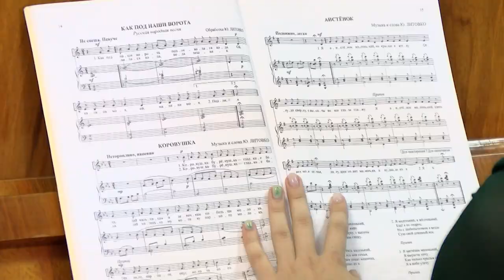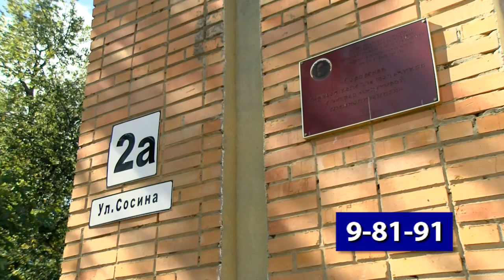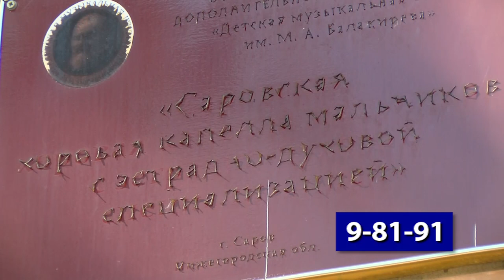Молодое поколение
В Музыкальной школе им. М.А. Балакирева 7 молодых специалистов пополнили ряды педагогов. На новый учебный год у них много творческих идей и планов.